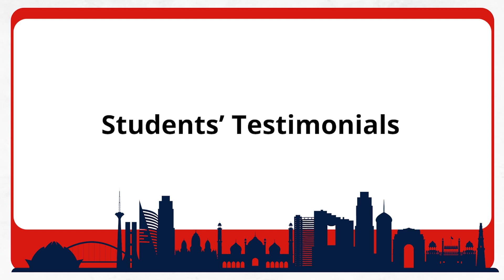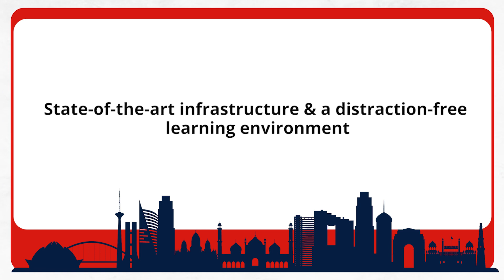OGP(Offline & Online Guidance Program) | DELHI Batch -Students' Testimonials| UPSC | Insights IAS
ADMISSIONS ARE OPEN For OGP 2024: Online and offline at Bengaluru and Delhi branches

Bengaluru:
Batch starts on 18th January 2023
Fee for offline classes: Rs. 1,25,000
Fee for online classes: Rs. 1,12,000

Delhi
Batch starts on 16th January 2023
(Exclusive in Delhi) Fee for offline classes: Rs. 1,15,000